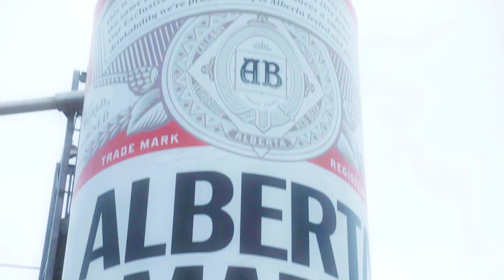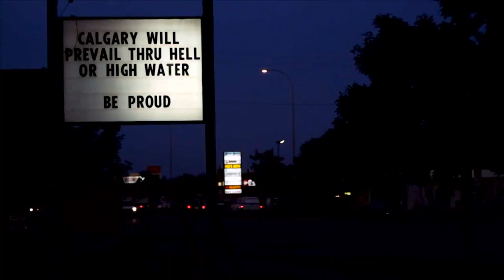Alberta Made: Corb Lund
CBC Sports
Producer/Director: Bailey Stead
Videographer: Eric Woolliscroft
Editor: Cathy Loyek
Production Assistant: Kelsey Scobie